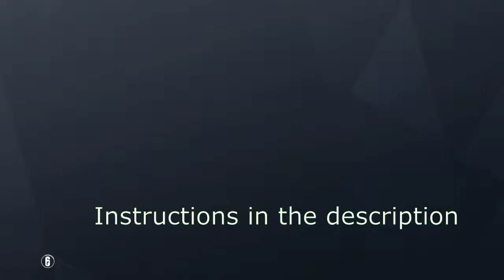Terrorist hunt guide | Chalet extraction (master bedroom) | Rainbow Six Siege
Flowchart for hostage extraction in this map:

- Spawn at the campfire
- in the path to the left you might see the flare right in front (1/4 chance) in which case it means the hostage is in the library
- Before going there, you can place a claymore spawn trap by the flare where the road forks just as I do in one of these videos
- Climb up the closest ladder in the backyard patio and check for enemies in the study and master bedroom since you don't want them to bother you once you are extracting the hostage
- If the main lobby is clear (without barbed wire and/or c4), open the main door since that's going to be your exit with the hostage in your hands, otherwise don't waste time destroying c4 or barbed wire and just exit the same way you came in
- I don't recommend ever using the window in the study to exit because you can accidentally fall to your death in the stairs right below that window
- When going towards the library, again shave time by using the path with least resistance (the one that isn't full of traps), also watch out for c4 inside the library
- If you didn't see the flare at the beginning, go right instead towards the helipad where you can probably find the flare either by the police cars or on the helipad
- If the flare was by the police cars, it means the hostage is in the wine cellar at the basement
- If so, clear a way to the basement and extract the hostage the same way you came
- Out here with the hostage it can get quite difficult sometimes since enemies will be already waiting, coming out of the building and there is little cover (I recommend you use the decorative trees in the entrance for cover while you are running outside)
- Also, for this case if you have a claymore, you can place it near the rocks to the right side of the small stairs that go towards the side entrance (as I did in one of these videos) and you can eliminate enemies as they spawn outside once you grab the hostage, making the exit easier
- If you saw the flare on the helipad at the beginning, then instead of down, go upstairs and into the bedroom
- Clear the master bathroom and open the window in the bathroom since it's the way you will be extracting the hostage
- For this and the previous case, clear as many enemies as you can from the kitchen and around it so the don't run into you from the main entrance while you are running out
- Lastly, if you never saw the flare outside, it means the hostage is definitely at the kitchen
- Before grabbing the hostage there, first clear a path towards the lobby or greet room and open the main door to the backyard patio
- When doing this, clear out enemies in the bar and nearby so they don't run into you while extracting the hostage (some might still run into you anyways so be careful)
- The three enemies that spawn outside will start shooting you since they can see you as soon as you enter the greet room
- If you have claymores equipped, you can also place down a trap for the outside enemies right by the stairs as I did in one of these videos